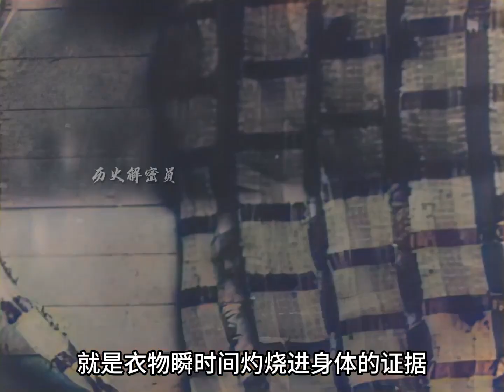1945年真实影像，广岛核爆后日本人被烧成焦炭，上万人原地蒸发！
真实影像，高清智能修复上色。 关注我，一起见证历史